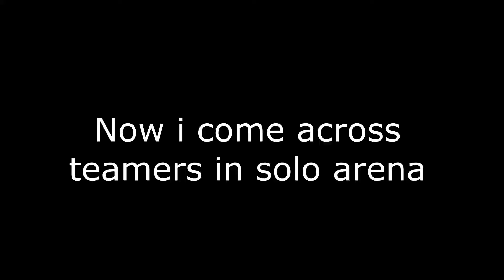Yellow Hearts 💛 (Fortnite Montage)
Nothing here...